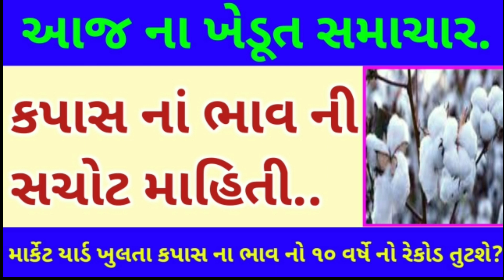information about all cotton crops prices in Gujarat marketing yard..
✓✓✓દેશમાં કપાસની આવક ઘટી ને 13500 ગાંસડી જોવા મળી.

✓✓✓ગુજરાતના લગભગ તમામ માર્કેટયાર્ડ એપ્રિલના અંત સુધી બંધ રહેશે.

✓✓✓ગામડે બેઠા આજે કપાસના ભાવ છે તે ટકેલા જોવા મળ્યા.

✓✓✓ગામડે આજે કપાસના ભાવ છે તે તેરસો રૂપિયા બોલાયા.